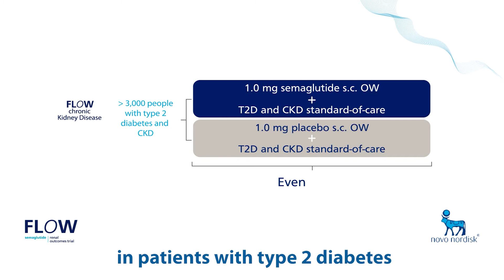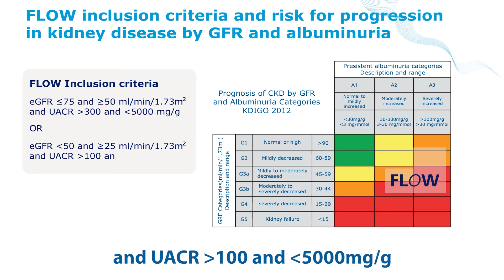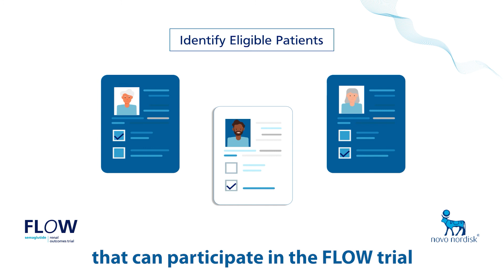Novo Nordisk medical 2D animation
Education 2D animation made for Novo Nordisk, Danish multinational pharmaceutical company, providing a brief about type 2 diabetes patients to doctors and medical staff around the world.